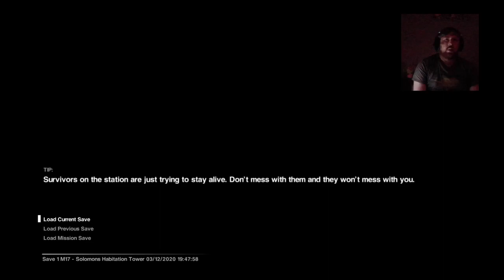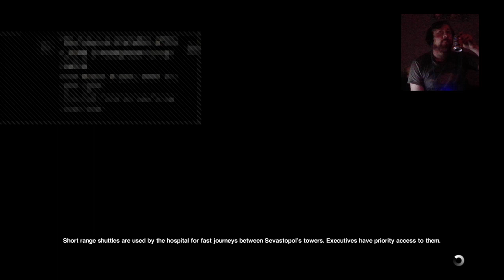Im Being Hunted